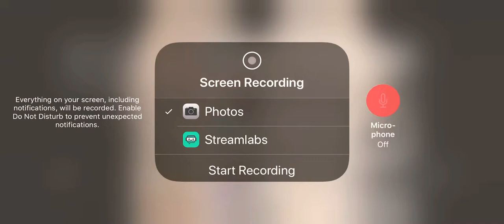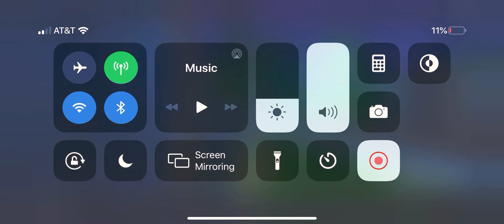Fortnite mobile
Today I play Fortnite mobile with a Xbox one controller